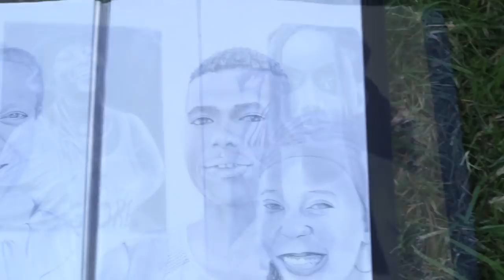Nyeri high School- Jerusalema Challenge & Christmas Carols